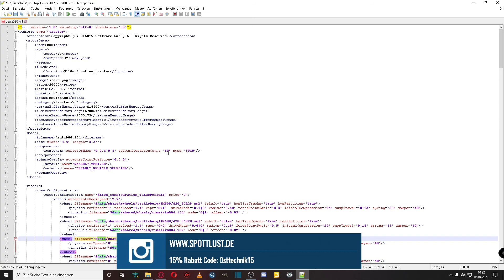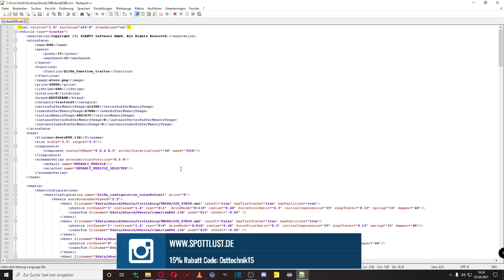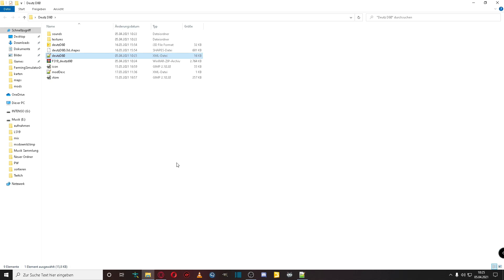LS19 aus der KFL #2 Deutz D80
Hier bekommt ihr das zeug was ich nutze.
Zeit zum Shoppen!

Streamer Hardware:

NEEWER NW 700
MISCHPULT PRONOMIC M-502
ELGATO GAME CAPTURE